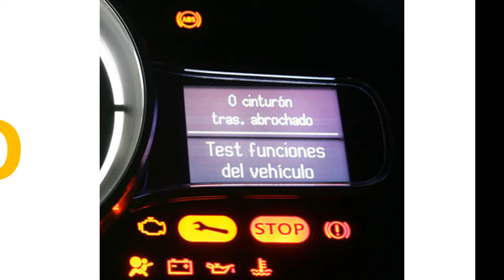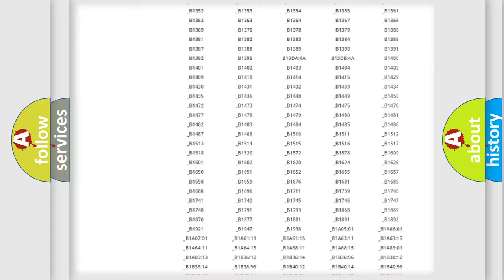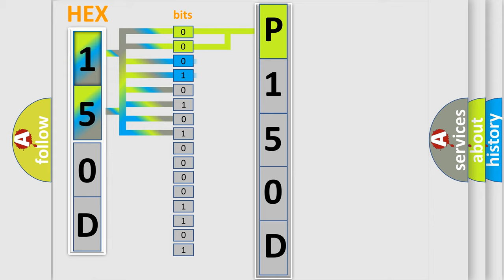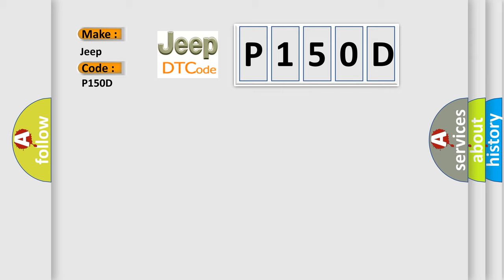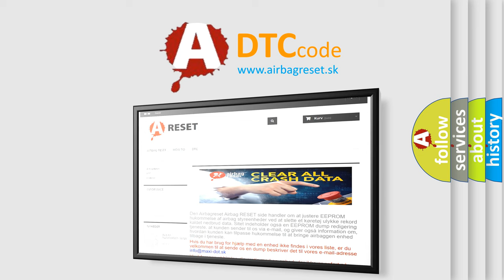DTC Jeep P150D Short Explanation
Contents:
0:21 Basic DTC analysis according to OBD2 protocol standard.
1:48 Insight into programming
2:58 A diagnostically understandable description of the Diagnostic Trouble Code
3:05 Basic error definition

Make:
Jeep
Code:
P150D
Definition:
Climate Control Unit Lost Communication with Gauge Control Module (ECT message)
Description:
Poor communication between the Climate Control Unit and the Gauge Control Module.
Cause:
 Loose wires or poor connections on the Climate Control Unit connector ABlown fuse in the main under-hood fuse box Blown fuse in the under-dash fuse or relay box “Open" or “Short” Condition between the Climate Control Unit and the Gauge Control ModulePoor Ground condition at the Climate Control Unit Faulty Climate Control UnitFaulty Gauge Control Module